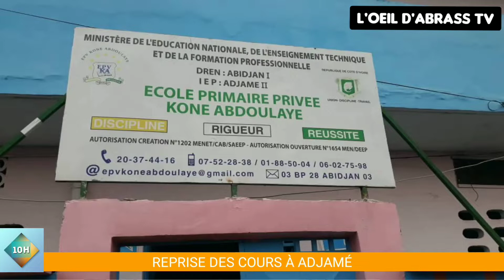Le JT de ce Jeudi 28 Mai 2020 présenté par ISMAËL TRAORE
L'Oeil d'Abrass Média